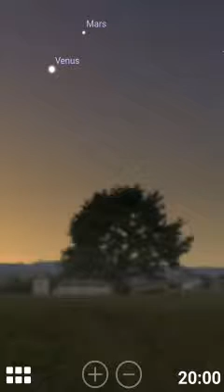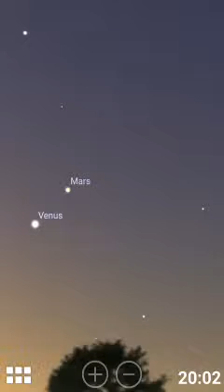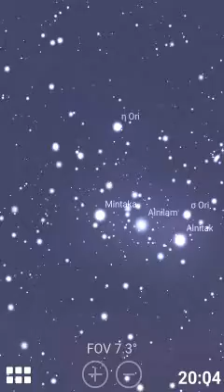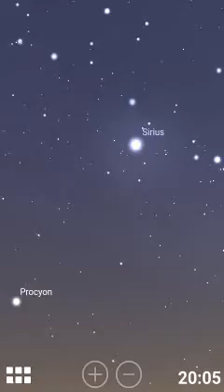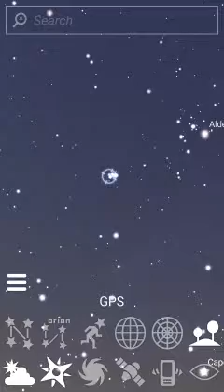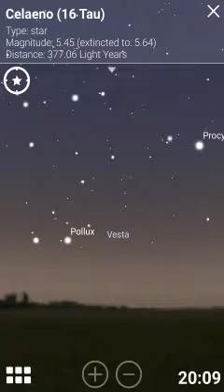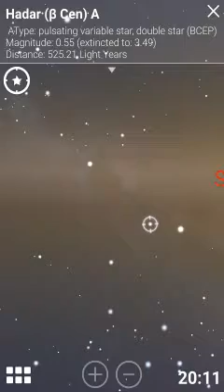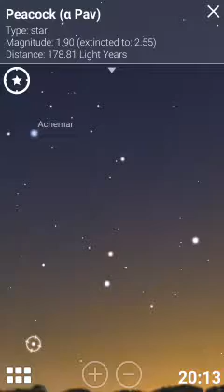Reconhecimento do céu de Janeiro (21/01 às 20h-20:14h)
Reconhecimento feito a partir da cidade de São Gonçalo (RJ).